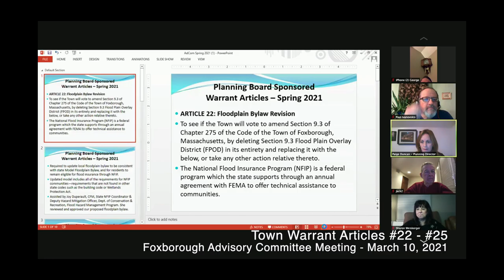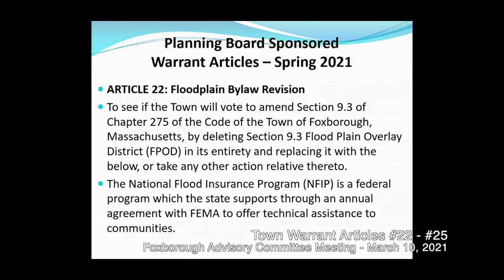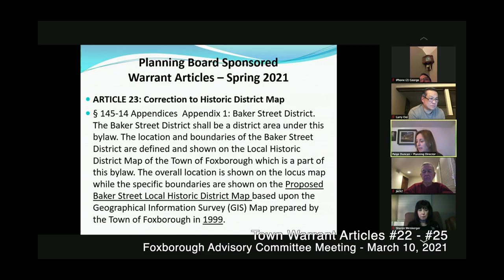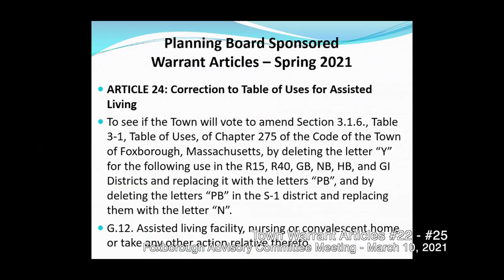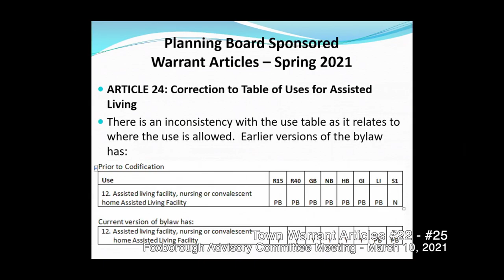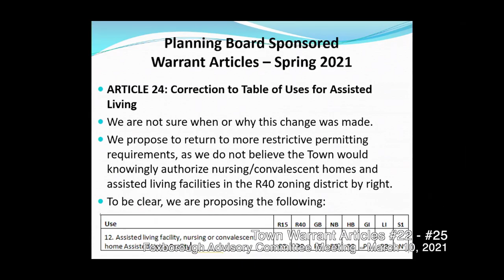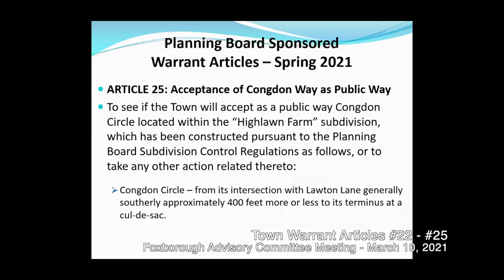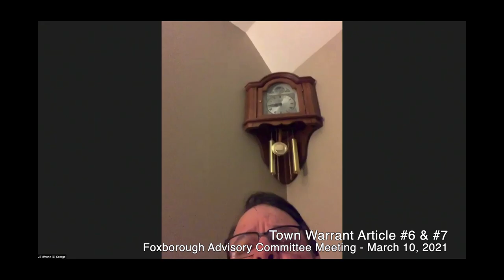Foxborough Advisory Committee 3/10/21